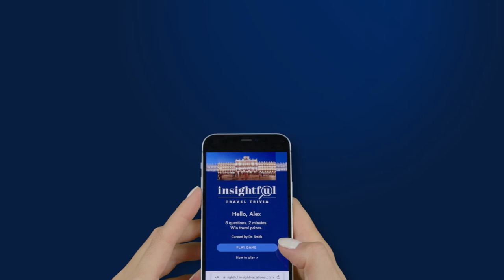Insightful Travel Trivia I Win Travel Prizes I Test Your World Knowledge Today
How well do you know the world? 🌎 Put your knowledge to the test with our weekly Insightful Travel Trivia game. The rules? 5 travel-related questions. 2 minutes to answer.

Explore the world from wherever you are, win fantastic travel prizes and see how you rank against other players on our global leader board 🙌